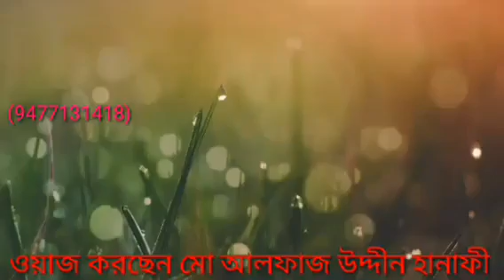ভাইজানের সুরে আবার ও ওয়াজ করলেন | Alfaj uddin hanafi |Cool_mind_me md_alamagir_hossain bangla_waz🇮🇳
ভাইজানের সুরে আবার ও ওয়াজ করলেন | Alfaj uddin hanafi

#2021 ji
abu adnan
Abu Toha Adnan
Indian secular fornt
ফুরফুরা শরীফ আহলে সুন্নাত ওয়াল জামাত
পীরজাদা আব্বাস সিদ্দিকী ভাইজান
ফুরফুরা দরবার শরীফ
ফুরফুরা শরীফ
পীর আল্লামা তোহা সিদ্দিকী
আলমগীর হোসেন
মোঃ আলমগীর হসেন
পীরজাদা নওশাদ সিদ্দিকী
হাফিজুর রহমান সিদ্দিকী
আমির হামজা
এনায়েতুল্লাহ আব্বাসী
মিজানুর রহমান আজহারী
নওশাদ সিদ্দিকী ভাইজান
পীরজাদা নওশাদ সিদ্দিকী
আবু আদনান
হাফেজ নাজমুস সাকিব
ডঃ এনায়েতুল্লাহ আব্বাসী
পীর ইব্রাহিম সিদ্দিকী
ইব্রাহিম সিদ্দিকী
পীরজাদা সানাউল্লাহ সিদ্দিকী
সানাউল্লাহ সিদ্দিকী ভাইজান
ইন্ডিয়ান সেক্যুলার ফ্রন্ড
অল ইন্ডিয়া সুন্নাত ওয়াল জামাত
মাগরিবি বেঙ্গল আঞ্জুমান
আঞ্জুমানে জমিয়তে উলামা
পীরজাদা মেহরাব সিদ্দিকী
মেহরাব সিদ্দিকী ভাইজান
আবু আদনান
আবু তহা আদনান

আসসালামুআলাইকুম ওয়ারাহমাতুল্লাহি ওয়াবারাকাতুহ আমি মোঃ আলমগীর হোসেন (Md Alamgiir Hossain) আন্তরিক সালাম জানিয়ে মহান স্রষ্টার দরবারে সকলের চিরশান্তি কামনা করি 🌹 আপনাদের খুব সুপরিচিত আপনাদের আপনাদের নিজস্ব প্রিয় চ্যানেল❤️
Cool Mind Me (কোল মাইন্ড মি) ♥♥♥

দীর্ঘদিন কোরআন-সুন্নাহ এবং বর্তমান সময় সাপেক্ষ যুক্তিতর্ক নিয়ে বিভিন্ন রকম আলোচনা আপনাদের সামনে উপস্থাপন করি🌹 আপনাদের ভালোবাসা এবং শ্রদ্ধা আমাকে আরো আগে নিয়ে যাবে আশা করি ❤️
ভুলত্রুটি মানুষ মাত্রই হয় ..আমি একজন মানুষ..পারলে ক্ষমা নজরে দেখবেন.🌹 কিছু উপদেশ দেওয়া থাকলে অবশ্যই উপদেশমূলক কিছু কমেন্টস এ অবশ্যই আমাকে উপদেশ দেবেন ❤️ সারাজীবন আপনার কাছে কৃতজ্ঞ থাকব 🌹
কাউকে ব্যক্তিগত আক্রমণ বা কুরআন সুন্নাহর বিরুদ্ধে কোন কথা বলার ইচ্ছা আমার নেই..🌹
বিশেষ করে আমি কোন রাজনৈতিক দলের কোন কর্মী নয়. তাই আমার ভিডিওগুলো কোন রাজনৈতিক মনোভাব নিয়ে দেখবেন না ❤️

তবে কোন সময় ধর্মবিরোধী ..রাজ্য বিরোধী.. রাষ্ট্রবিরোধী ..গণতন্ত্রবিরোধী ..মানবতাবিরোধী ..এই ধরনের কোন কাজ হবে তখন অবশ্যই এই চ্যানেলের মধ্য দিয়ে প্রতিবাদের সুর আমার সব সময় থাকবে ইনশাআল্লাহ ❤️

তাই যার যার ধর্ম পালন করুন অপরকে ধর্ম পালন করতে সহযোগিতা করুন এবং রাজ্য কে ভালবাসুন গণতন্ত্রকে সম্মান করুন মানবতা কে জাগিয়ে তুলুন দেশকে ভালোবাসুন ❤️
আমি সব সময় আপনার সঙ্গে থাকব ইনশাআল্লাহ ❤️

cool mind me  ইউটিউব চ্যানেল এর পক্ষ থেকে আপনাদের সকলকে আন্তরিক মোবারকবাদ প্রীতি ও শুভেচ্ছা রইল🌹

আপনারা আজকে যে ভিডিওটি দেখবেন আশা করি থাম্বেল দেখে বুঝতে পেরেছেন এরকমই সুন্দর সুন্দর যুক্তি তর্ক এবং নাতে রসূল ধর্মীয় ওয়াজ ভিডিও পেতে চ্যানেলটি সাবস্ক্রাইব করে আমাদের সঙ্গে থাকুন আমাদের সহযোগিতা করুন সুস্থ থাকুন ভালো থাকুন.. আল্লাহপাক আমার রাজ্য আমার দেশ এবং আমার দেশের সমস্ত জনগণ কে হেফাজত করুন (আল্লাহুম্মা আমীন) আল্লাহ হাফেজ🌹🌹🌹

Just ignore
new bangla waz 2021
 Bangla waz2021 bengali
bangla new gojol 2021 kolorob
bangla new gojol 2021 all
new bangla islamic gojol 2021
new bangla gojol all are it stort 2021
new gojol bangla
new gojol bangla 2020
new gojol bangla 2021
new gojol bangla hindi
new gojol bangla video
new gojol bangla 2019
new gojol bangla movie
new gojol bangla 2000 kudi
new gojol bangla kolorob
new gojol islamic bangla 2020
ওয়াজ
ওয়াজ
ওয়াজ মাহফিল
ওয়াজ
ওয়াজ 2020
ওয়াজ তােফাজ্জল হােসেন
ওয়াজ ২০২০
ওয়াজ
ওয়াজ আমির হামজা
ওয়াজ বাংলা
bangla waz
bangla waz 2020
bangla waz
bangla waz